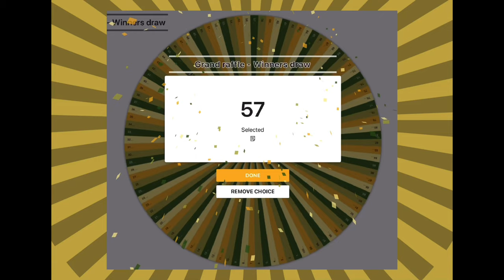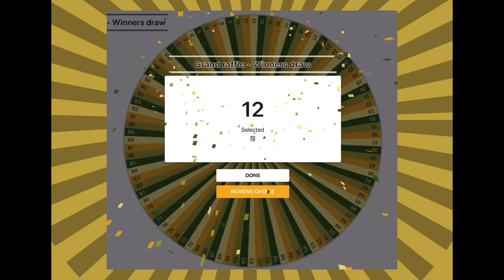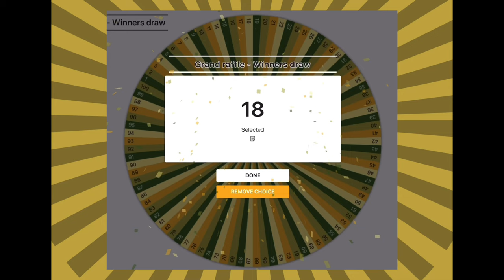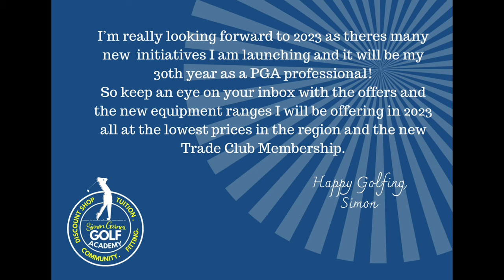2022 End of Year Charity Draw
A short video to reveal the raffle winners